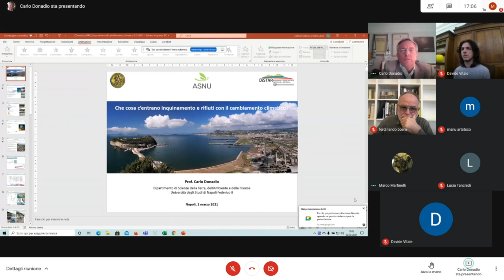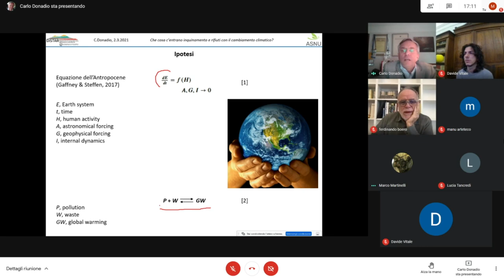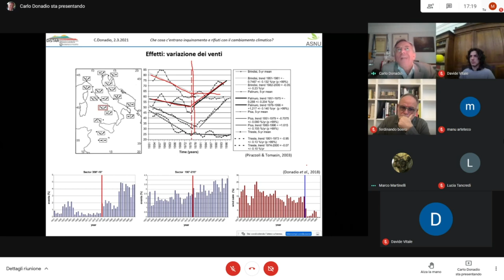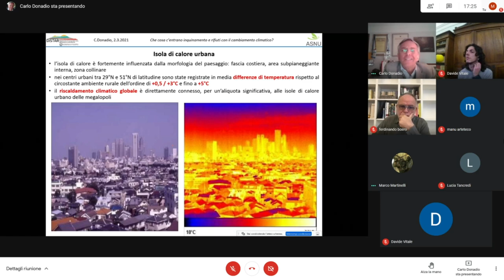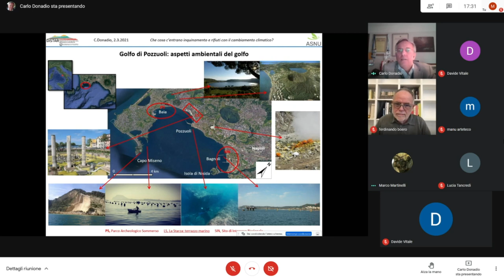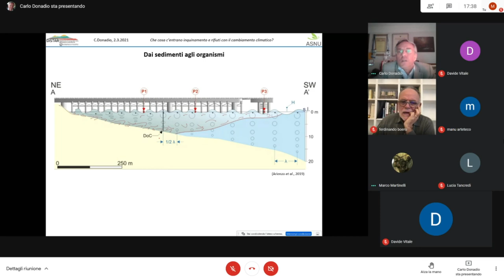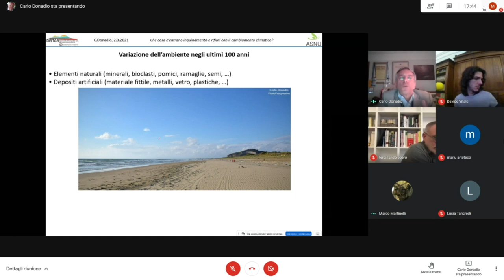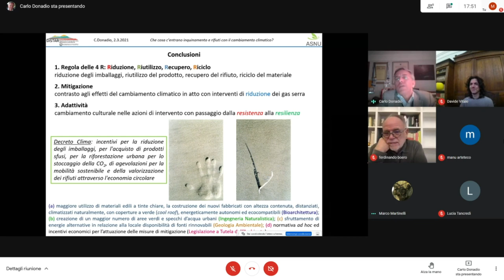Acqua in bocca, pt. 1: Prof. Carlo Donadio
In vista della 26° Conferenza delle Parti (COP26) della Convenzione delle Nazioni Unite sul Cambiamento Climatico (UNFCCC) che si terrà a Glasgow nel novembre 2021, e della relativa riunione ministeriale preparatoria (Pre-COP), che si terrà a Milano dal 28 settembre al 2 ottobre, ASNU aderisce al programma All4Climate Italy 2021 lanciato dal Ministero dell’Ambiente e della Tutela del Territorio e del Mare.
ASNU partecipa con
ACQUA IN BOCCA: Dialoghi sul Futuro del Mare.
Interverranno

Professor Carlo Donadio - La Grande Scomparsa: erosione e conservazione degli ambienti costieri

Quanto il cambiamento climatico ed il conseguente surriscaldamento globale influenza la morfologia costiera e la topografia? Analizzeremo insieme al professore le possibili conseguenze del fenomeno sull’erosione costiera, sul variare delle correnti marine, sulla scomparsa delle spiagge, ma soprattutto sulla perdita di specie e habitat di importanza comunitaria, protetti da Rete Natura2000.
È importante per lo Stato preservare gli ambienti naturali italiani, i suoi 8500 km di coste, ai fini della transizione ecologica e digitale che verrà attuata?

Professor Ferdinando Boero - La Grande Assenza: ambiente e mare nel piano di ripresa nazionale

Il professor Boero ha contribuito alla definizione delle linee guida per la redazione del prossimo Piano Nazionale di Ripresa e Resilienza (PNRR), ma nella sua forma definitiva mancano alcuni punti fondamentali come la protezione e il restauro della biodiversità e degli ecosistemi, nonché la protezione e l’uso sostenibile delle risorse acquatiche e marine. Analizzeremo insieme a lui questa grande assenza.